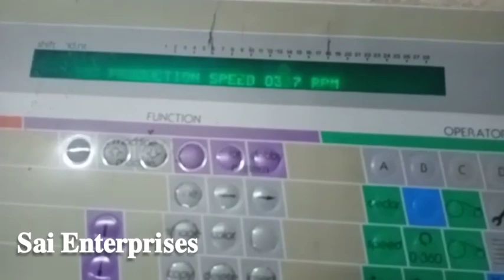Picanol GTX Rapier Loom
12 Picanol GTX Rapier Loom
All Looms Aee Running On Mill Floor